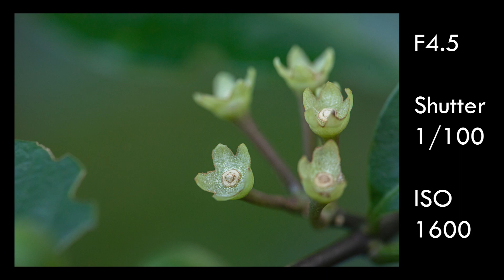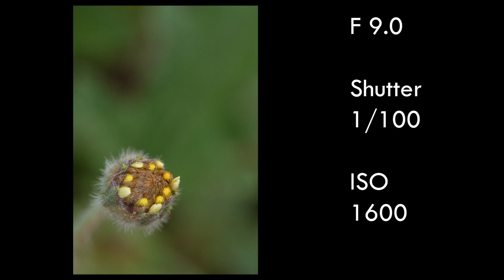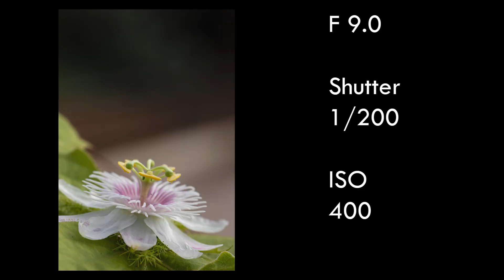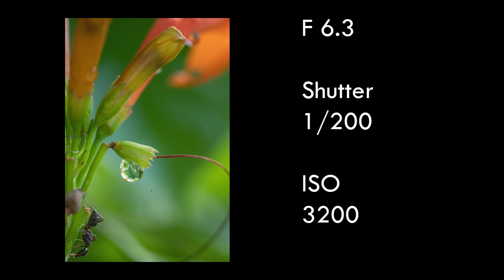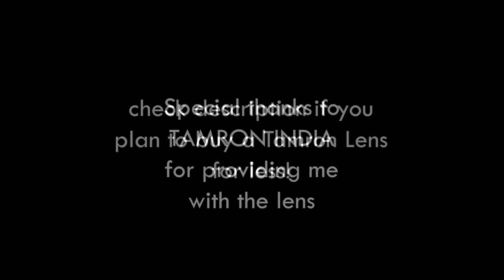1:1 Season 1 Episode 1 - തുടക്കകാരൻ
പുതിയ ഒരു ഫോട്ടോഗ്രാഫി സീരീസ്

To know about Tamron Lenses, Contact Mr.Venkitesh (Zonal Manager): 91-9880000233